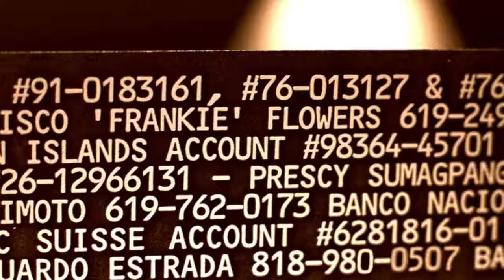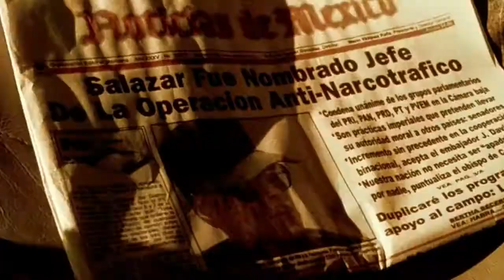Traffic: Helena Ayala solves husbands code to set him free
"I suggest you look into the Cornell, the painting, into selling it"